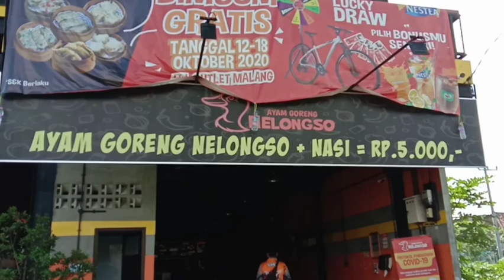gowes ngawonggo ke dua kalinya bagian 2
dokumentasi gowes hari minggu
tgl 06 desember. 2020
berangkat 6 orang